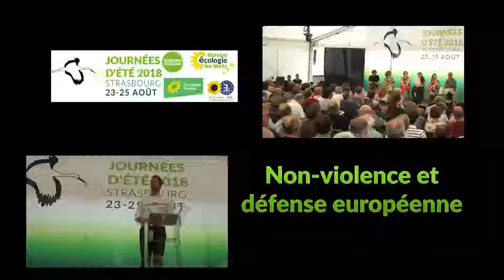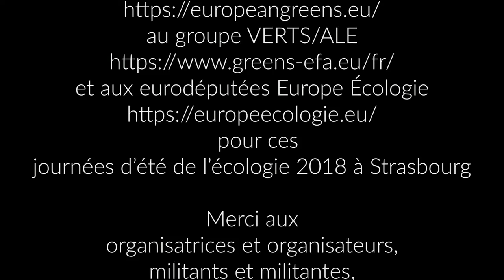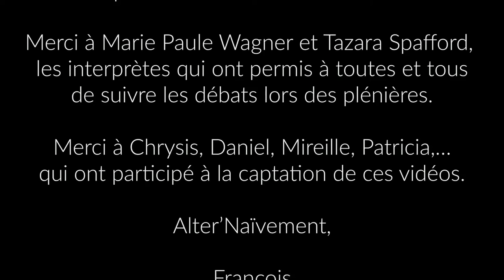JDE2018 - Comment articuler non-violence et défense européenne ?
Europe de la défense pour remplacer à terme les armées nationales et l’otan, ayant intégrée la résolution non violente des conflits, par la négociation, l’arbitrage : non cela est loin d’être une utopie. Avec Félix Blanc et animé par Gérard Lévy, co-responsable de la commission paix et désarmement.